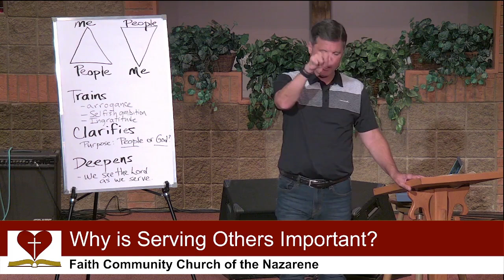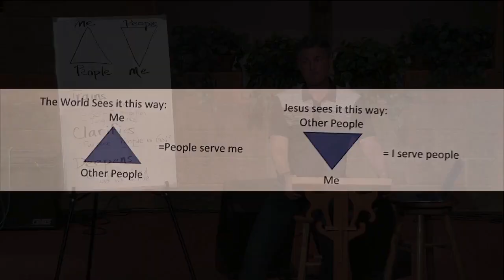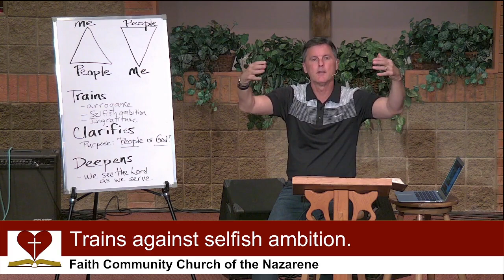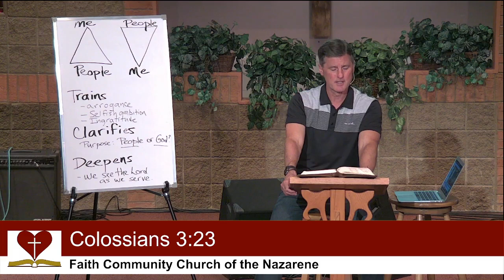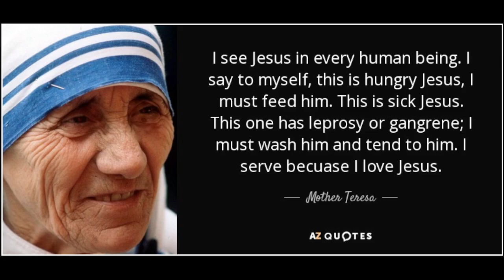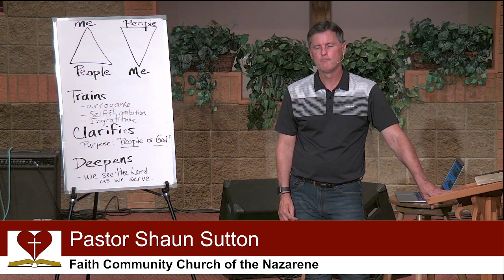Why is Serving Others So Important?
"Why is Serving Others So Important?", presented by Pastor Shaun Sutton.

STUDY IN THE WORD